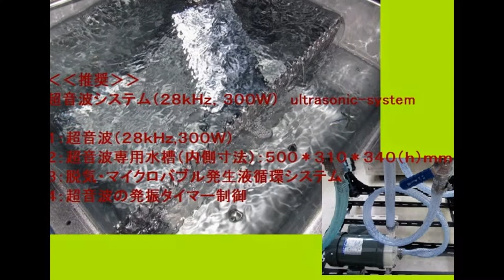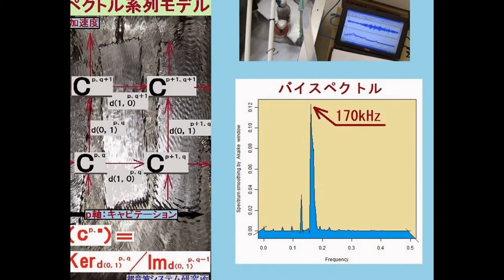スライドショー 超音波実験 ultrasonic-labo 超音波システム研究所